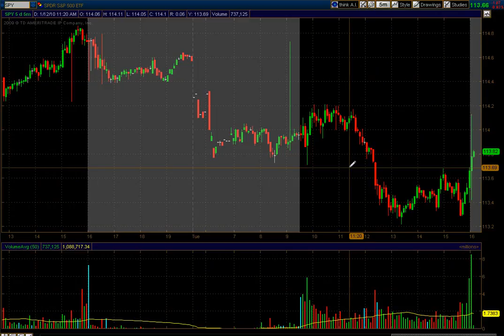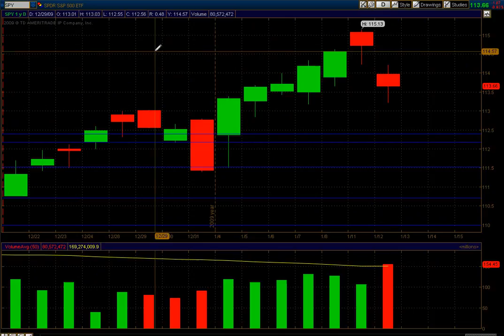Post Market Analysis, Tuesday January 12, 2010: Bearish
stocks pulled back on worse than expected earnings from alcoa.